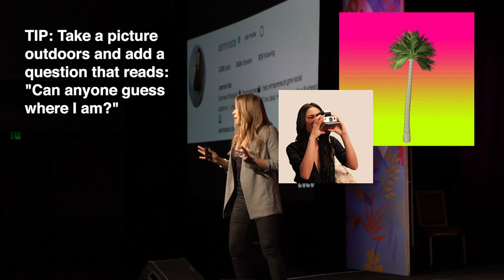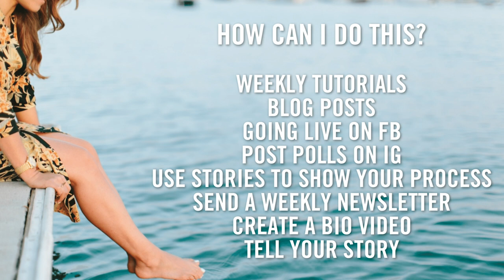Four Days of Content in Less than 1 Minute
My brain works in Content mode. I think in education, tips, and tutorials!
And this is precisely what I share: ContentContentContent...because I want you to do the same for your audience.
How do you grow a business (ANY business)? Share content with consistency.
That’s it.
But it’s sometimes difficult to come up with ideas...I get it.
So I’m here to help in Part 2 of Building a Personal Brand series (Part 1 was posted yesterday!)
Let me know if you were inspired to post...or if you need help. I’m here for you!

Want to continue working on your brand?